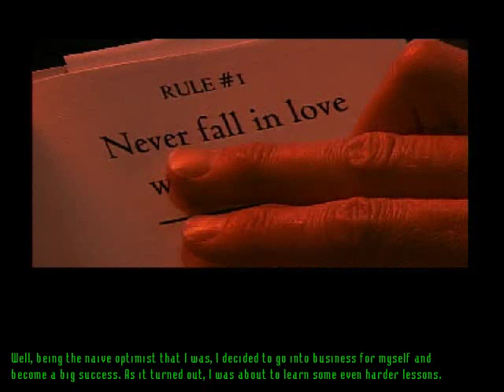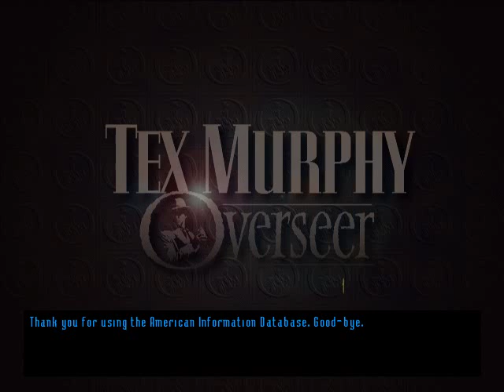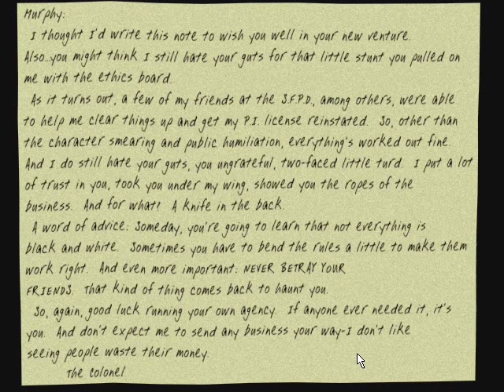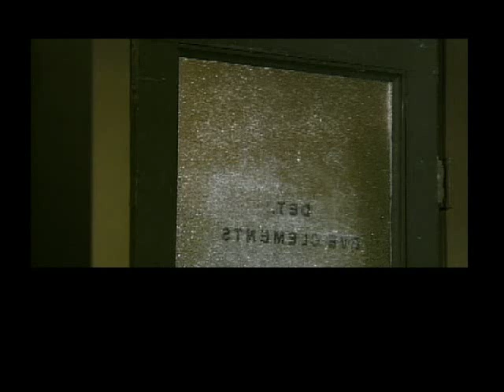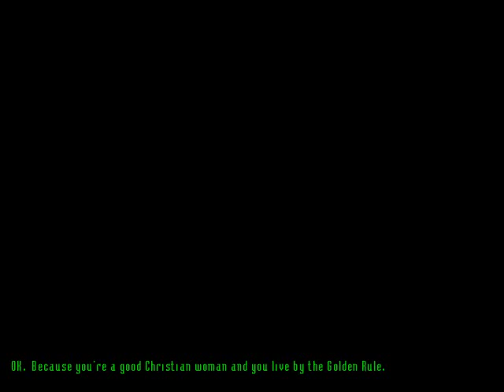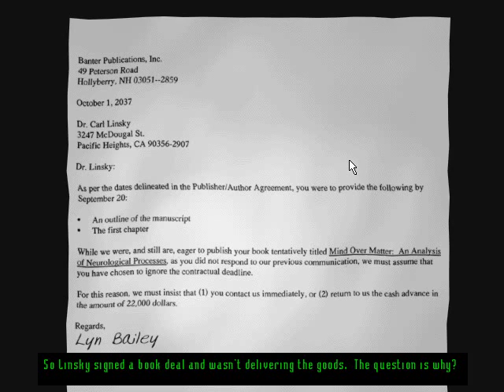Let's Play - Tex Murphy - Overseer - 1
Join the Gamehorder in the 5th installment of the Tex Murphy Saga!